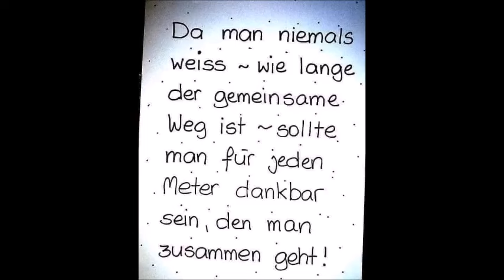Kaltes Herz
Ein Song für alle die Pech in der Liebe hatten, es soll aber auch Mut machen, für eine neue Liebe.